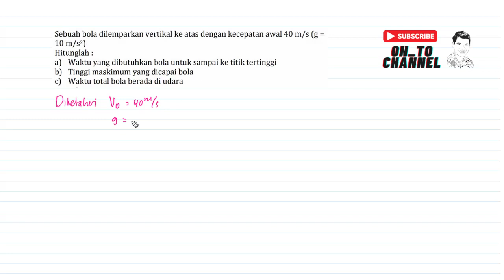Sebuah bola dilemparkan vertikal ke atas dengan kecepatan awal 40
Sebuah bola dilemparkan vertikal ke atas dengan kecepatan awal 40 m/s (g = 10 m/s2)
Hitunglah :
a) Waktu yang dibutuhkan bola untuk sampai ke titik tertinggi
b) Tinggi maskimum yang dicapai bola
c) Waktu total bola berada di udara